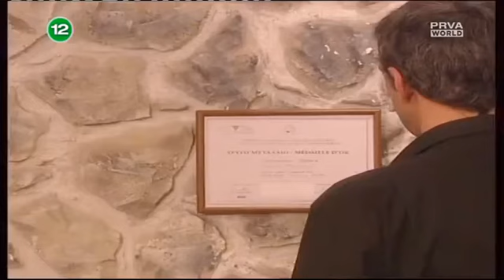Tis Agapis Maxairia - E15 (Sa Prevodom) Της Αγάπης Μαχαιριά ΕΠΕΙΣΟΔΙΟ 15